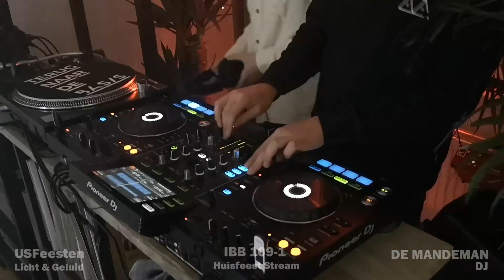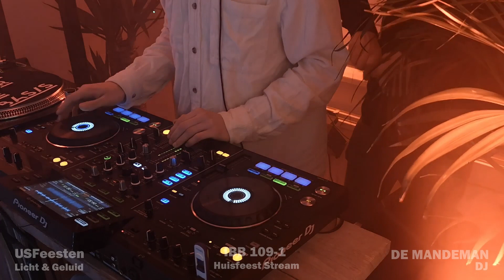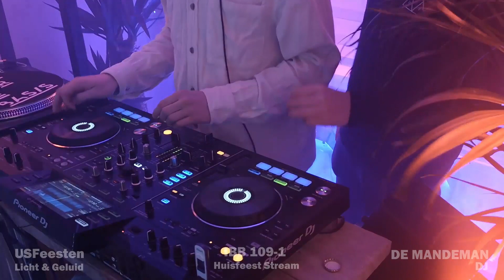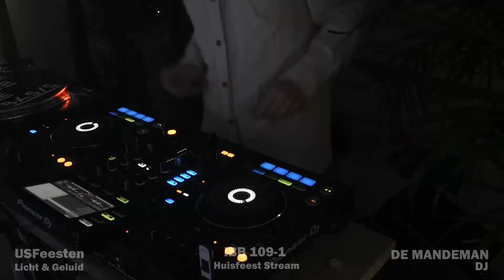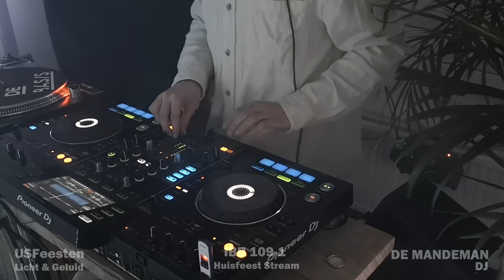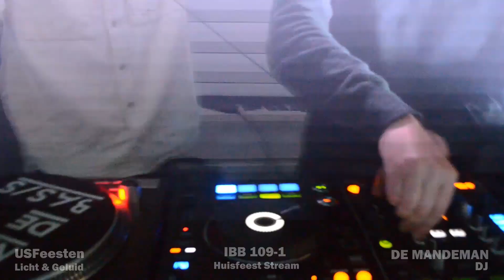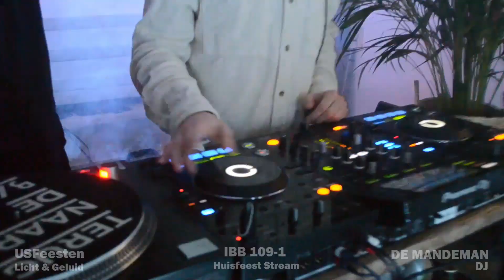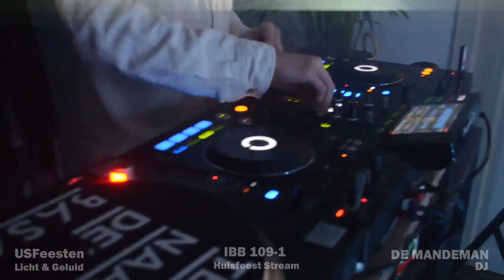DE MANDEMAN - LIVESTREAM [Mol de Gen]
Check out the livestream set of Mol de Gen!

De Mandeman welcoms you.
Follow our path and listen to the De Mandemix Podcasts!